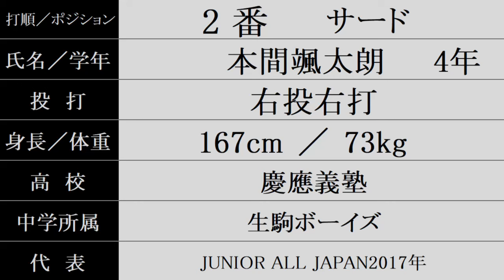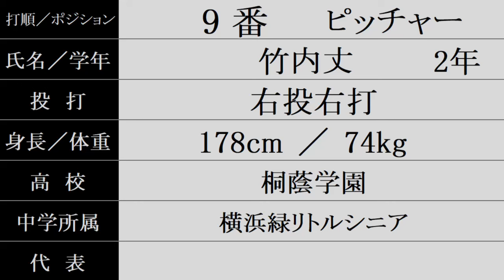慶応義塾大学『スタメン紹介』2024年 東京六大学 春季リーグ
2024/6/2 神宮球場
早稲田大 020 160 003 = 12
慶応大　 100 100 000 =   2

バッテリー
早稲田大： 宮城誇南　越井颯一郎　鹿田泰生　香西一希　安田虎汰郎　伊藤樹 ― 印出太一
慶応大： 竹内丈　小川琳太郎　木暮瞬哉　宮腰悠生　渡辺和大　外丸東眞 ー 渡辺憩　坪田大郎